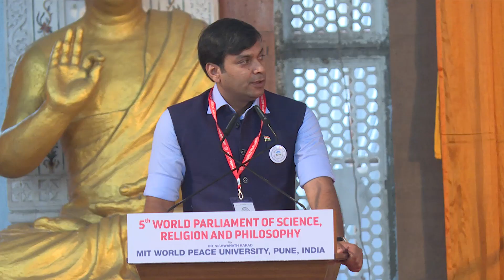Shri Rahul V. Karad sharing his happiness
Shri Rahul V Karad- Executive President-MIT-WPU, sharing his happiness on huge turnout of people for the 5th World Parliament, which reinstates the fact that the 'Humanity is in quest for Peace'. He highlights the concept of 'Union of Science & Religion can bring Peace to mankind' and why the efforts are being undertaken by MIT-WPU and other Organizing bodies of the 5th World Parliament to gather diverse people from across the world to drive the message of 'World Peace'. Follow updates on worldpeacedome.org and worldparliament2019.com